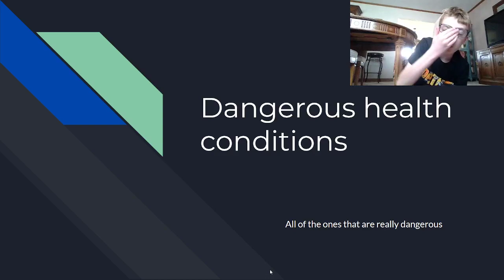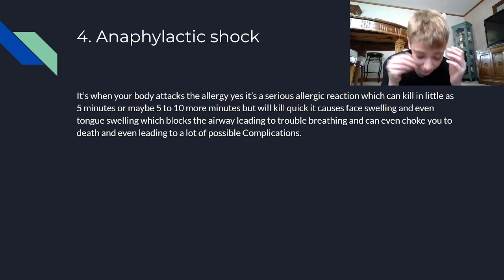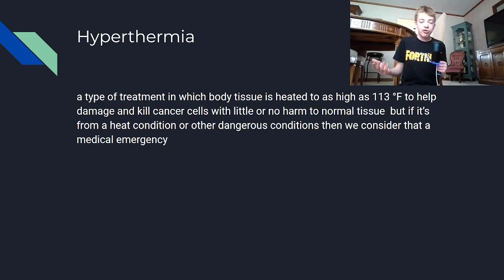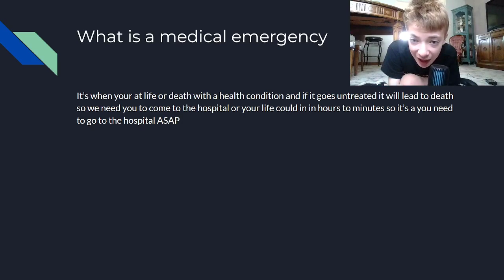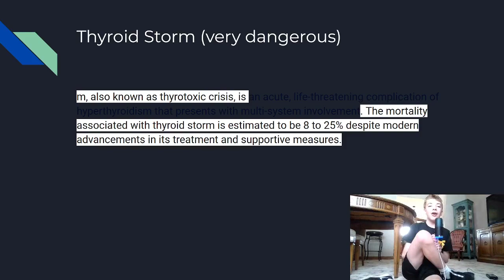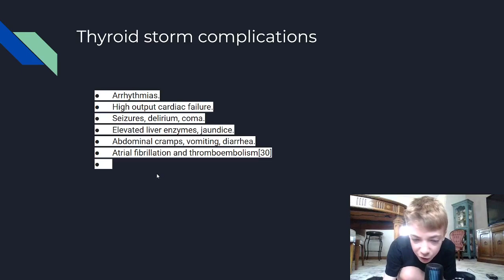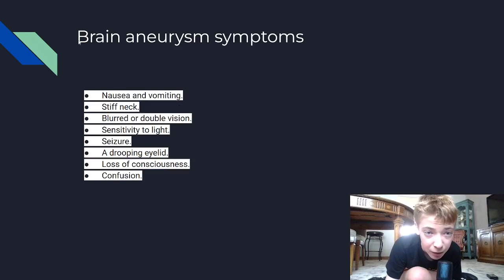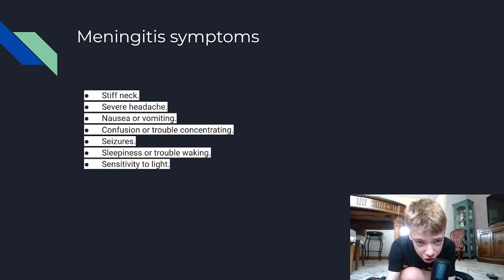Every dangerous medical condition known demand (and much more)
0:00-introduction
1:03-sepsis